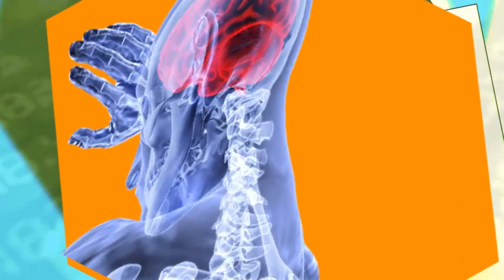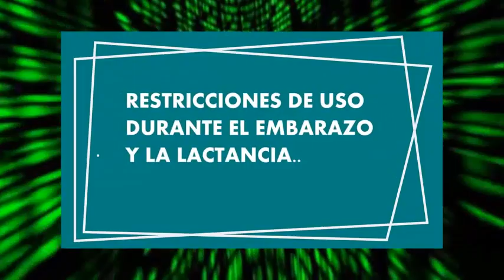CICLOBENZAPRINA espasmos dolor agudo lumbalgias para que sirve reacciones